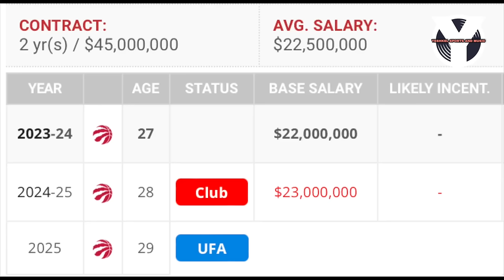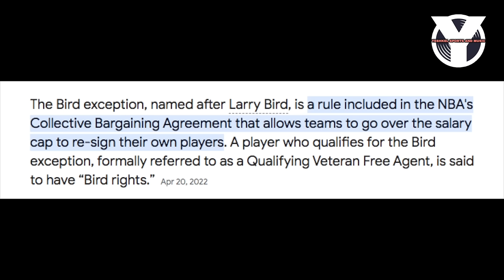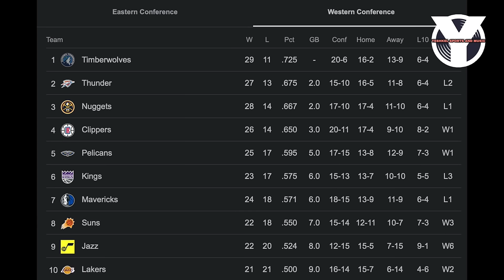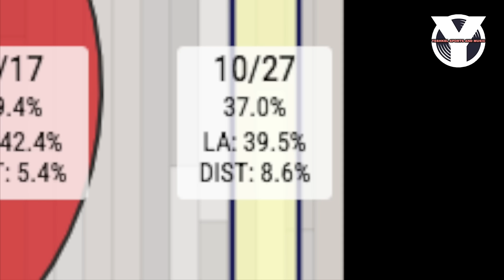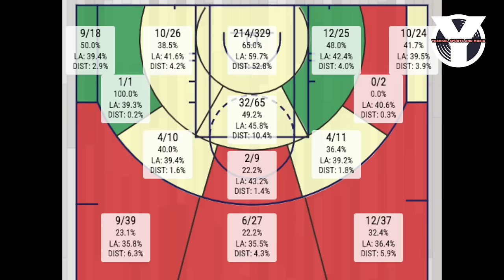Pascal Siakam Pacers na! Lumakas lalo ang Pacers! Siakam for Bruce Brown Trade Breakdown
Raptors and Pacers Trade! Lahat ng detalye na kelangan mo malaman!